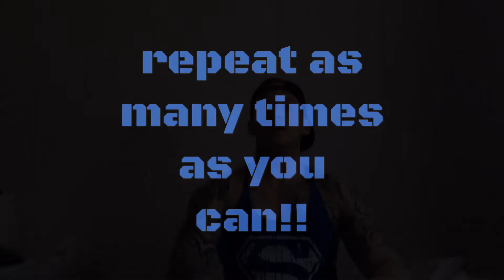Home Workouts #4 Full Push Routine 💪🏻 Davey Quick Burns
Hey everyone! Bringing a full push-up workout! All the variations:
Push-ups
Wide push-ups
Clapping push-ups

Holding position
Decline and incline
Diamond push-ups
Hope you all enjoy and give it a go!
Tell your friends friends 💪🏻